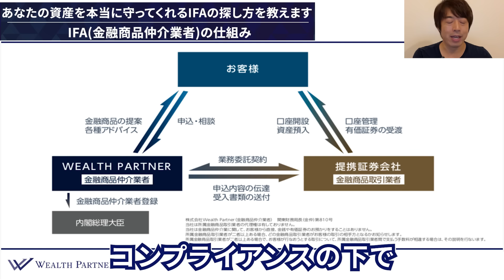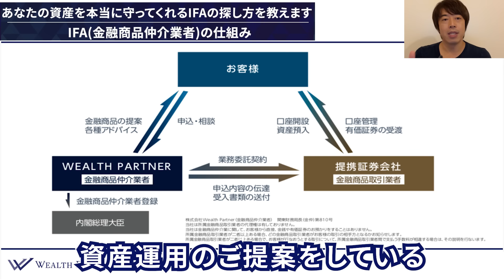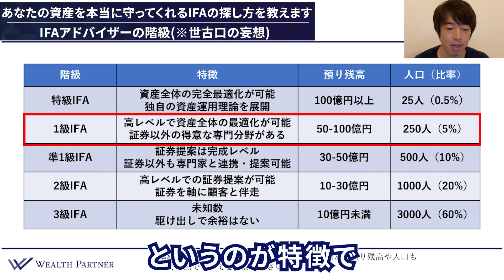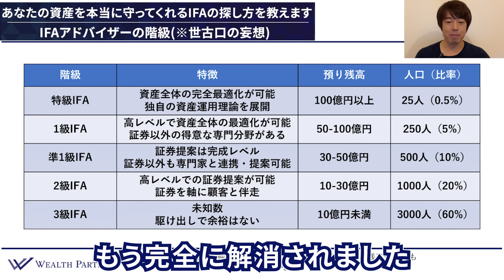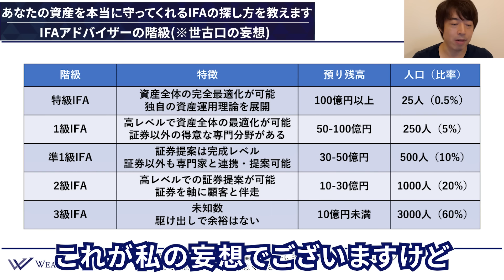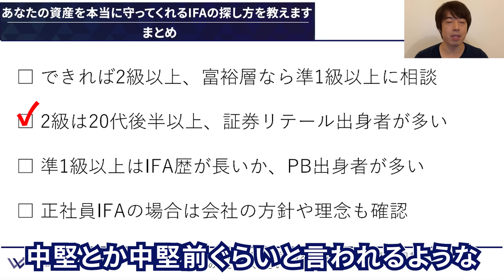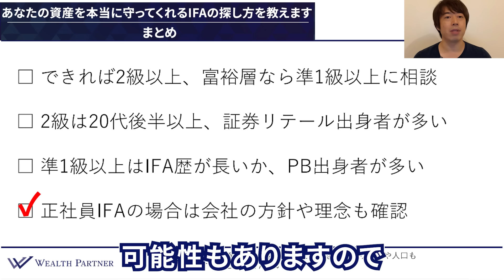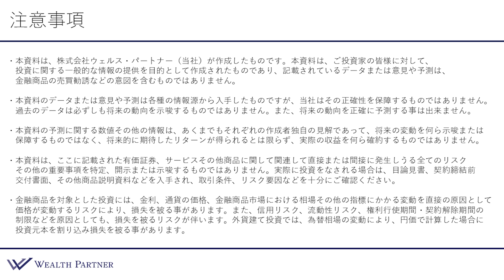あなたの資産を本当に守ってくれるIFAの探し方を教えます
★新チャンネルのご登録はこちらから！

00:00 オープニング
00:24 はじめに
02:02 IFA(金融商品仲介業者)の仕組み
07:31 IFAアドバイザーの階級(※世古口の妄想)
15:20 まとめ
20:07 エンディング

【世古口俊介】
代表取締役